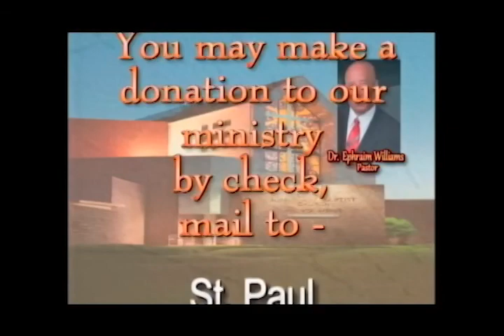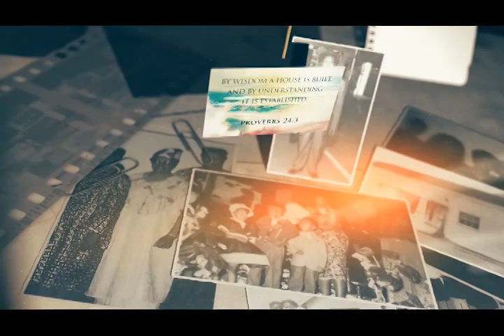EXPRESSIONS FROM ST PAUL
Minister Troy Adams, Mt. Calvary Baptist Church, Fairfield, CA was our morning speaker.